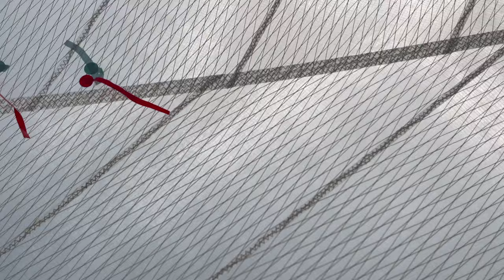Dragonfly 800 trimaran - Dragonfly-life, summer 2021 - sailing a calm day in norway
Just a sunday relaxing sail with calm winds and sunny weather. Life is good. A video for people looking for a Dragonfly trimaran. This is a Dragonfly 800 from 1990.